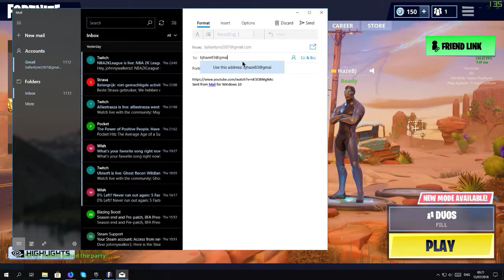FortniteClient-Win64-Shipping.exe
GPU: GeForce GTX 980 Ti
CPU: Intel(R) Core(TM) i7-6700K CPU @ 4.00GHz
Memory: 16 GB RAM (15.92 GB RAM usable)
Current resolution: 1920 x 1080, 120Hz
Operating system: Microsoft Windows 10 Pro